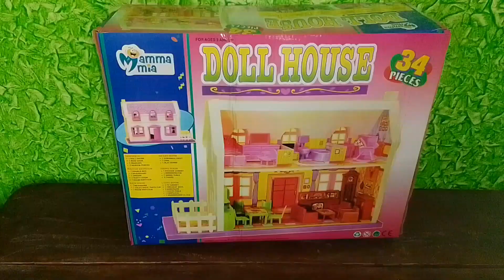Beautiful Doll House।।😱😱 Kaise banaye doll house 😱😱dollhouse